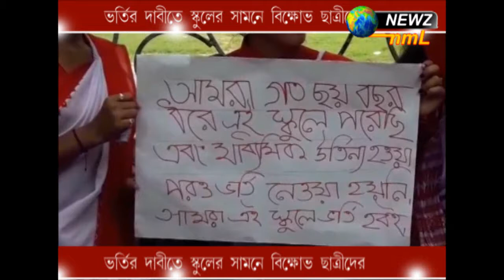ভর্তির দাবিতে স্কুলের সামনে বিক্ষোভ ছাত্রীদের